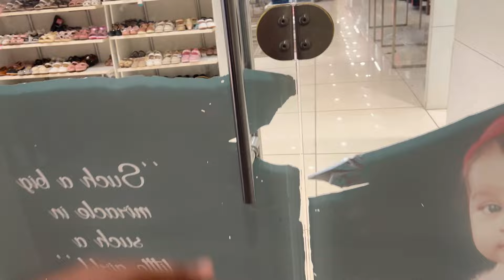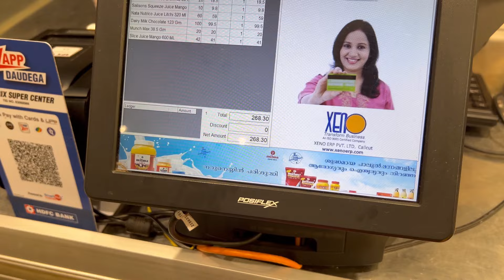പെരുന്നാളിന് ഒരാൾക്കു 6 ജോഡി ഡ്രസ്സ്‌ വെച്ച് കൊടുത്തു @alzutrix399 @sahadbangalam3361 eid purcha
FOR MORE DETAILS & SONG CREATIONS-music dosth . Whtsp only - 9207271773